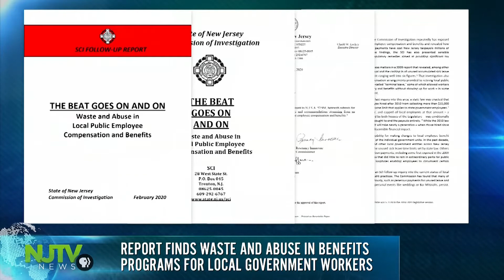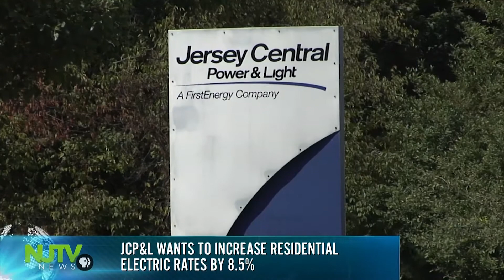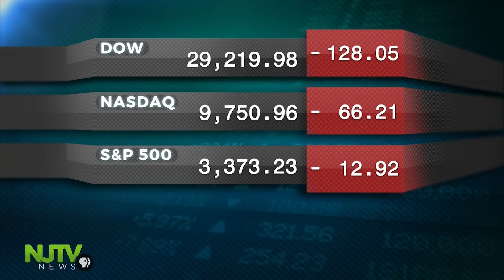Study finds waste and abuse in government benefit programs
Benefit programs for local government workers are rife with waste and abuse and it's costing New Jersey taxpayers millions of dollars each and every year. That's the gist of a report from the State Commission of Investigation, which is a government watchdog group.